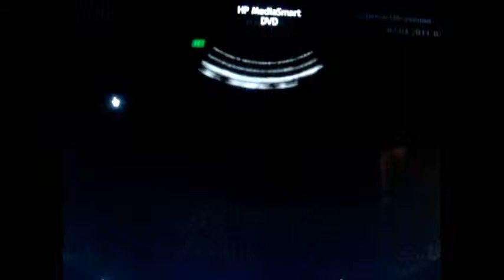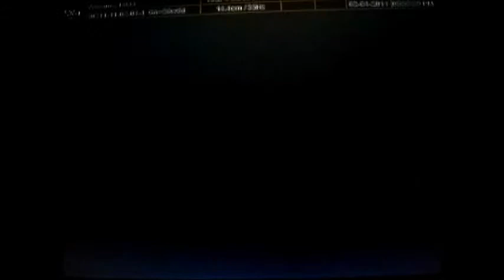4D UltraSound of Coltin- 26 Weeks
Meet Coltin Ellis Williams!  Isn't he adorable??!  I am 26 weeks and 5 days along during this ultrasound.  This makes me even MORE excited to meet him.  I can NOT wait to hold him in my arms.  It will be love at first sight!

P.S. I had to record this with my camera, so sorry if it is shaky...  I couldn't figure out a way to get it off the DVD they gave me and onto here... so I just did my own, haha!